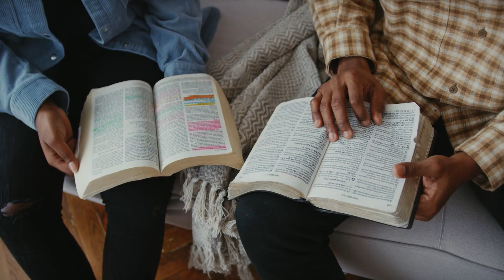QUAL ALIMENTO NÃO PODE FALTAR PARA SUA VIDA?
ENVIE ESSE VIDEO PARA SEUS CONTATOS!